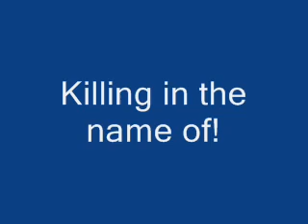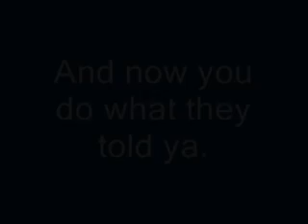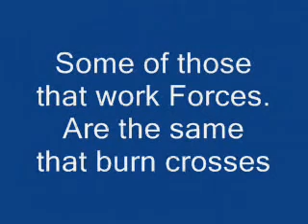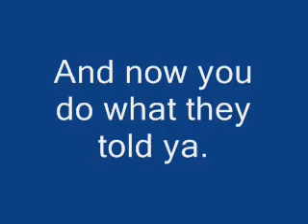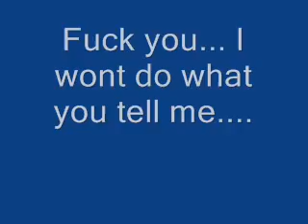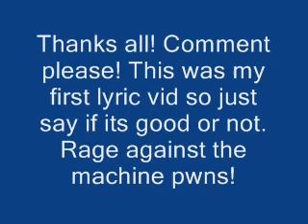Rage Against The Machine - Killing In The Name (Lyrics)